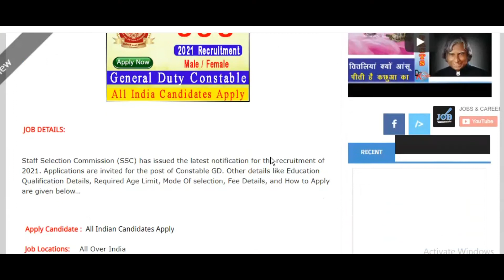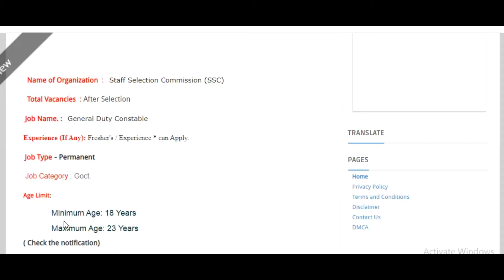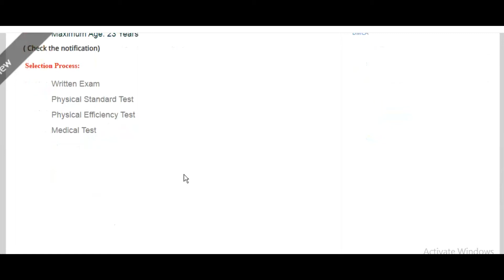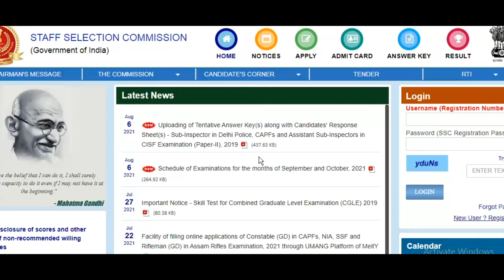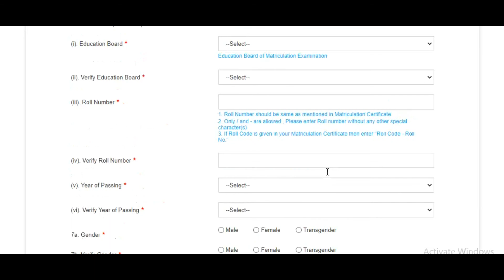SSC Notification 2021 | Constable GD Posts | Apply Online